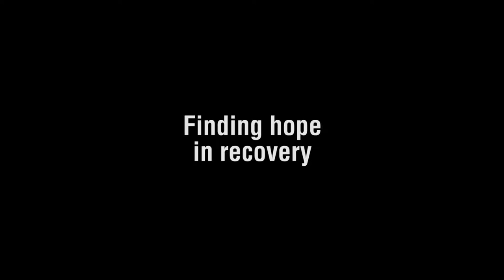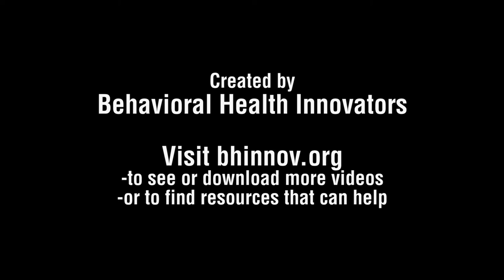Finding hope in recovery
Ten young people’s voices connect their behaviors on the RAMP® to addiction, in their own language, with what’s happening in the brain via animation.

Here is Josh's voice.

To see more Peer Heroes content or to get help for you or a loved one